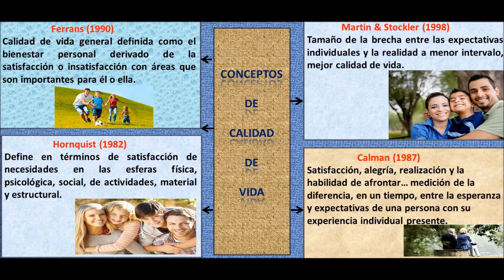CONCEPTOS DE CALIDAD DE VIDA